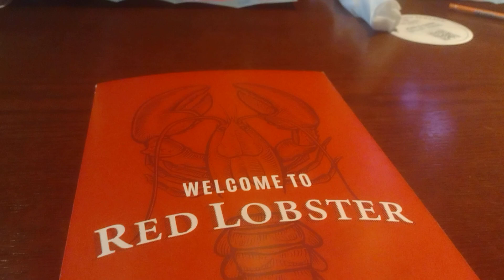Helping The GOOD People. And the war to win... Haha. 7/23/23